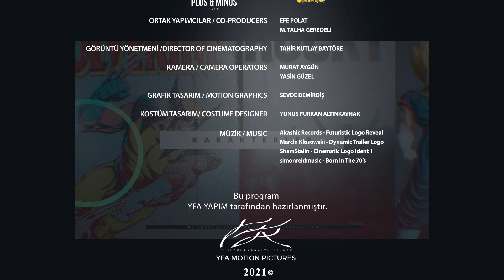YFA Show | Türkiye | 10. Bölüm - Sinema terapi - Sebahattin Ertuç‘la Hipnoz Hümanist | Part 3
YFA Show | Türkiye | Sinematerapi | Sebahattin Ertuç‘la HİPNOZ 4.0 (Hipnoz Hümanist)

MARKALAR

Papyon & Yelek:
D`S DAMAT | DAMAT CEREMONY

 @maccosmeticstr   @maccosmetics Yunus Furkan Altınkaynak